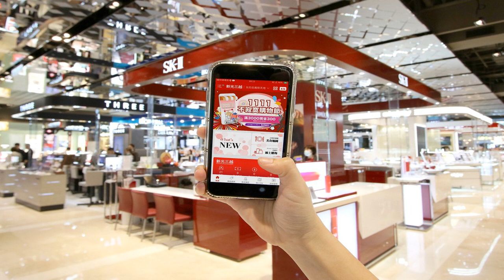✅ 百貨透過實體通路與電商平台，搶進雙11購物熱潮。新光三越「1111不寂寞購物節」，beautystage美麗台，超過50...